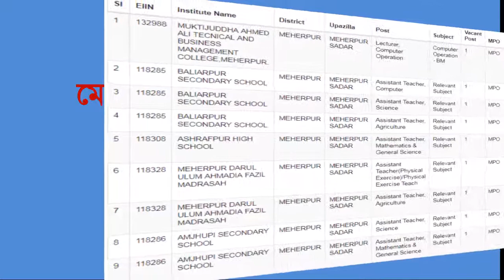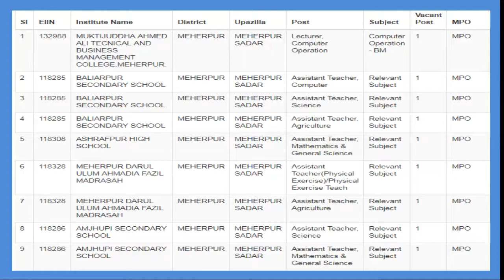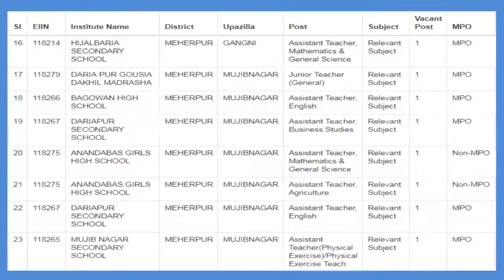NTRCA News 08/04/2018 ( 23 post in MEHERPUR)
অটোম্যাটিকভাবে আপনার জেলার ভাকান্সি দেখতে আমাদের চানেলটি সাবক্রাইব করুন
Here you can watch the vacant post of MEHERPUR dist. We provide all video news and video music about our environmental. If you follow us you can watch this video updated regular. We want to change the social structure to write something from our own creativity like writing song and publish news about social violence, norms, value and culture. We want to achieve world pace. We add our channel link bellow and please follow.